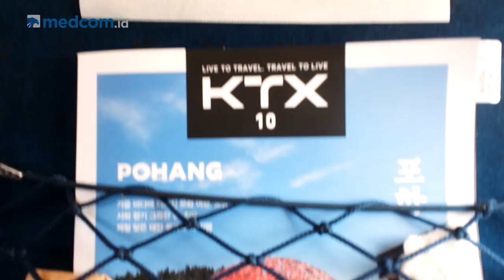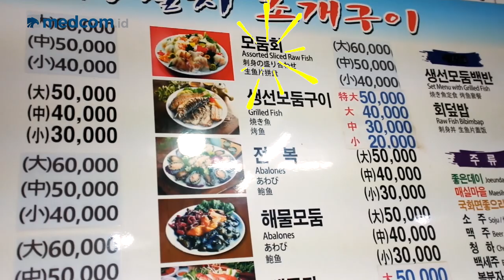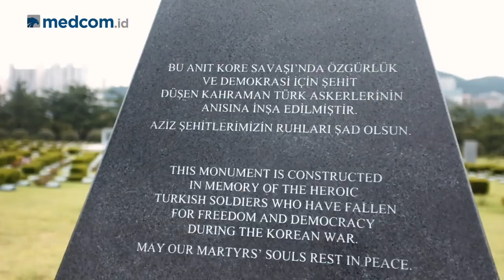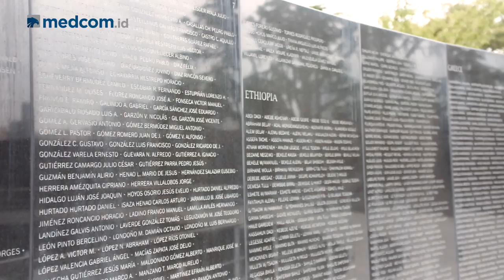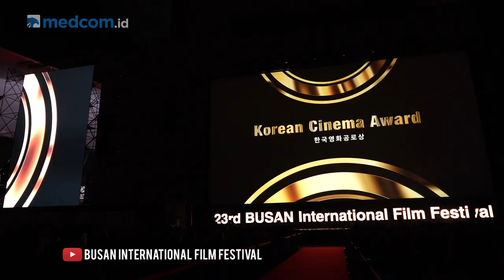Berburu Seafood di Jagalchi Market Hingga Nonton Busan International Film Festival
Saat berkunjung ke Korea Selatan, Seoul bukan menjadi satu-satunya tempat yang bisa kamu kunjungi. Masih banyak kota lainnya yang menyimpan sejuta pesona, salah satunya adalah Busan.

Kota terbesar kedua ini memiliki banyak tempat menarik yang bisa kamu kunjungi. Mulai dari Pasar Ikan Jagalchi, United Nations Memorial Cementery, Kuil Haedong Yonggungsa, hingga Cheongsapo Daritdol Observatory. Tak hanya itu, ketika berkunjung ke Busan, kebetulan sedang diselenggarakan Busan International Film Festival.

Tonton K-Story with Tami setiap hari Minggu pukul 08.00 WIB di YouTube channel Medcom ID